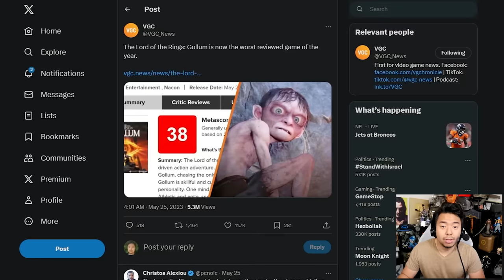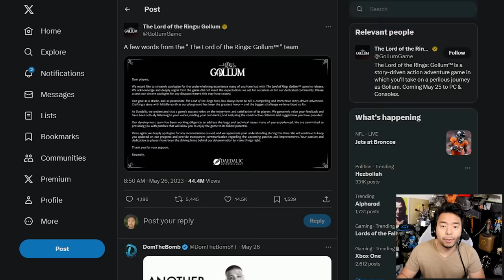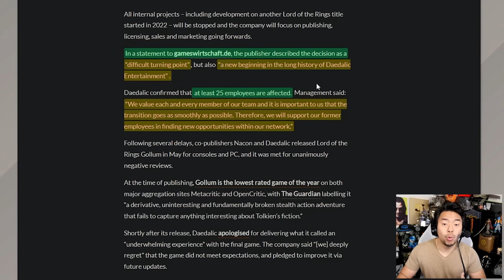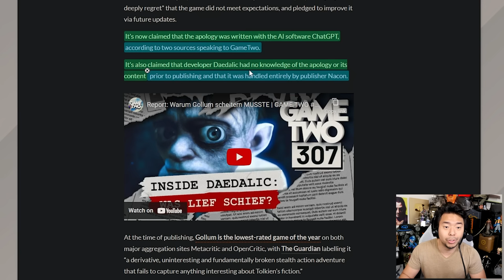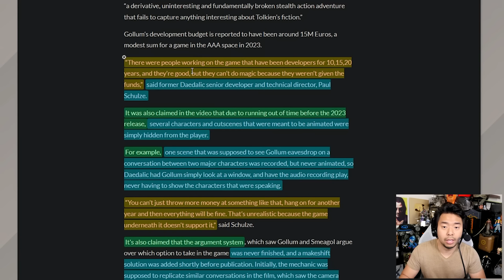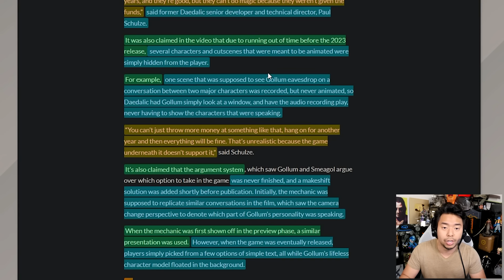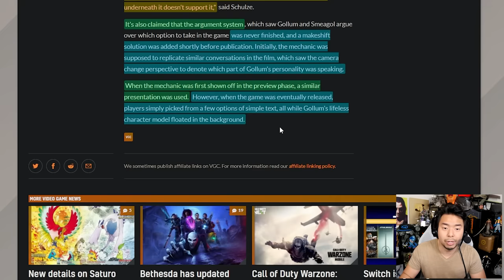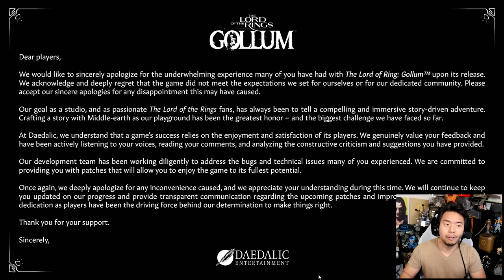Gollum Publisher Nacon Used ChatGPT AI To Write Awful Apology, Claim Former Daedalic Devs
TOP PATRONS
[CIPHER]
 - Waning Zane

[BIG BOSS]
 - Devon B

 - Jonathan Ball
[BOSS]
 - Gerardo Andrade

 - Michael Redmond

 - Peter Vrba

[LEGENDARY]

 - BattleBladeWar